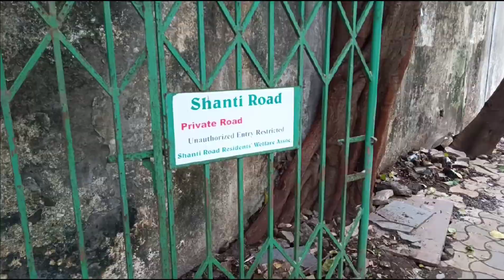Akshay Kumar and Hrithik Roshan House|| रितिक रोशन का घर| Salman Khan | Mumbai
Akshay Kumar and Hrithik Roshan House in Mumbai || अक्षय कुमार और रितिक रोशन का घर

Salman Khan House Salman Khan Galaxy Apartment . Salman Khan House Mumbai .
Bollywood Celebrities

Salman Khan | Salman Khan House Mumbai | सलमान खान का घर | galaxy apartments | Salim Khan | Salman